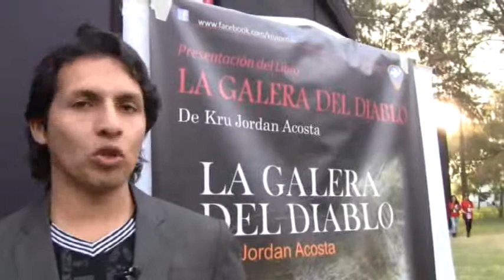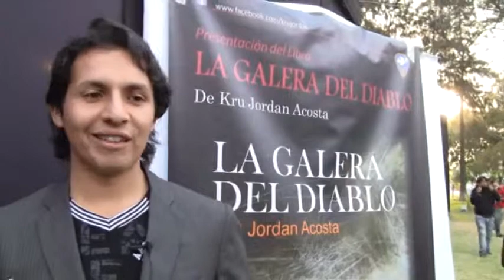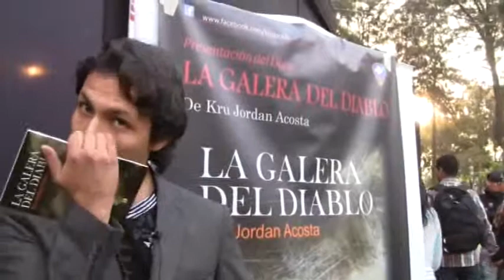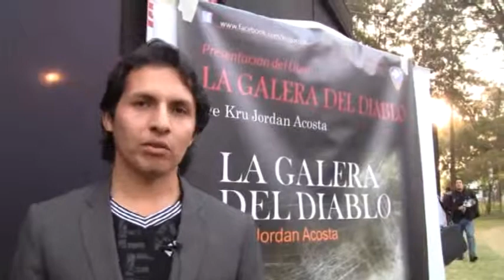Kru Jordan Acosta presentó su libro: La galera del diablo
El jóven escritor, Kru Jordan Acosta presentó su libro: La galera del diablo, en el marco de la 5ta Feria Internacional del Libro - FIL Arequipa 2013.

Video: Jasson Ticona